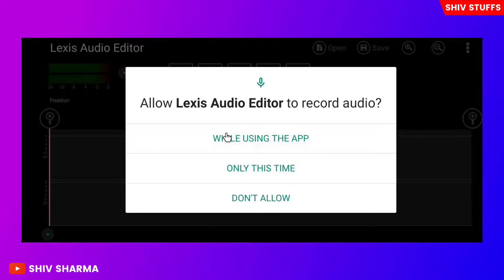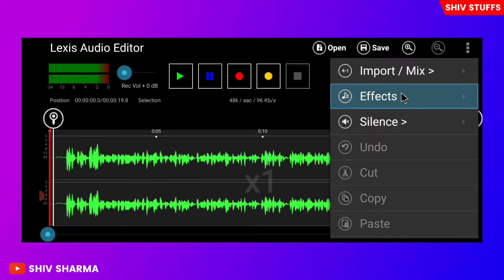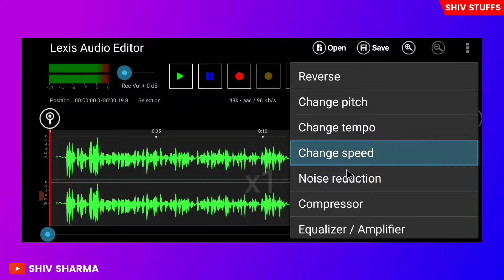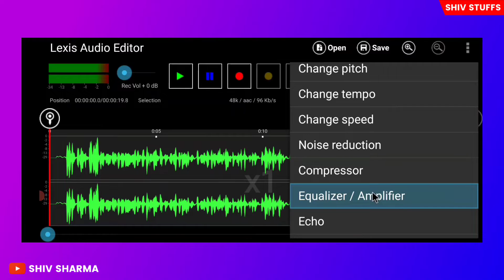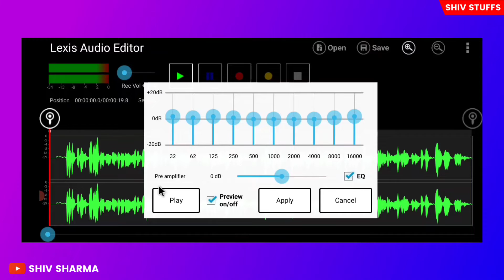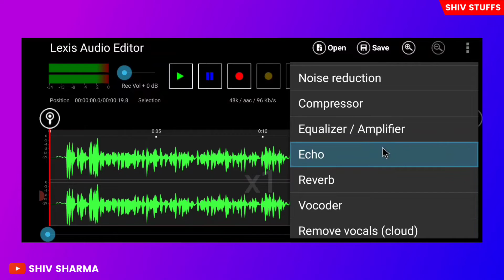How To Edit Voice For YouTube Videos | Voice Edit kaise karen | अपनी आवाज़ को मधुर और सुरीली बनाएं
2. ABOUT THIS VIDEO :-
Hello Friend's,
welcome back to another YouTube tutorial video, in this video I show You
How to edit your voice for YouTube video's Watch carefully I hope you have learnt something new today then subscrkribe !

5. PLAY NEXT VIDEOS :-

6. YOUR SEARCH RESULTS :-
How to Edit Voice for YouTube Videos
Voice kaise edit kare
Voice kaise record kare
how to record and edit Voice for youtube video
How to edit voice in phone
Video ki awaj kaise edit kare
How to edit voice for youtube video
voice edit kaise karen
mobile se voice edit kaise kare
how to edit voice in mobile phone
best voice editing app 2023
how to edit voice recording
mobile se voice editing kaise kare
voice kaise edit karte hain
youtube video ke liye voice kaise edit kare
how to edit voice in mobile
avaj edit kaise kare
voice change kaise kare
voice editing app for android
voice editing kaise karen
voice edit app
voice editing for fact video
Video Ki voice edit
mobile me audio editing kaise kare
lexis audio editor tutorial hindi
वॉइस एडिट कैसे करें
वीडियो की वॉइस एडिट कैसे करें
lexis audio editor save problem
lexis audio editor fact voice
lexis audio editor me save kaise kare lexis audio editor tutorial tamil

7. HASH - TAGS :-

Shiv Sharma from mandi dabwali HARYANA (INDIA)